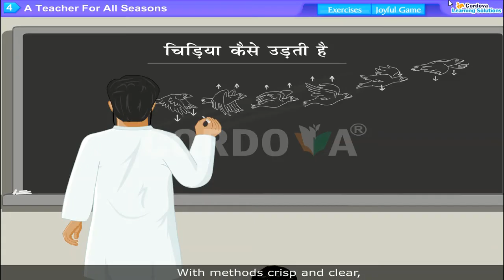Class 6th (English - Sunbeams) Ch-4 (Poem - A Teacher For All Seasons) Reading